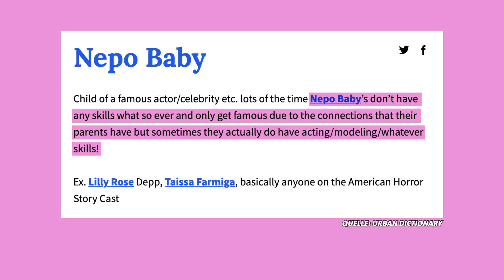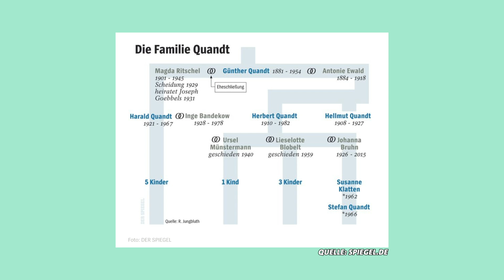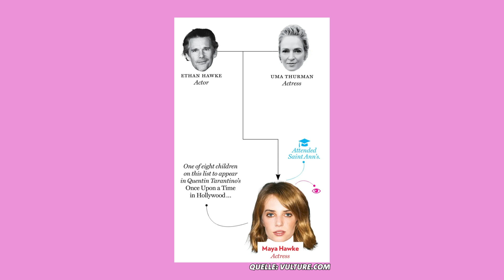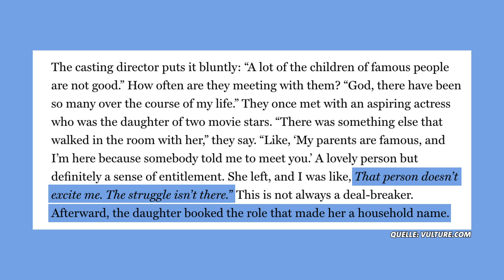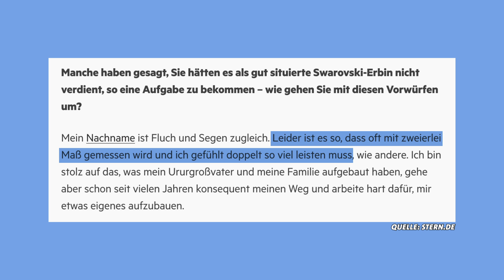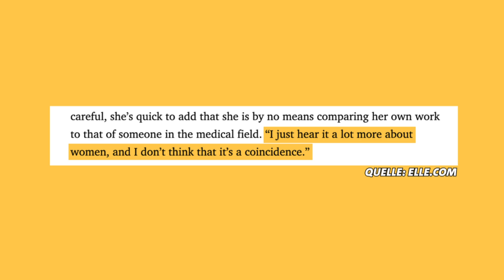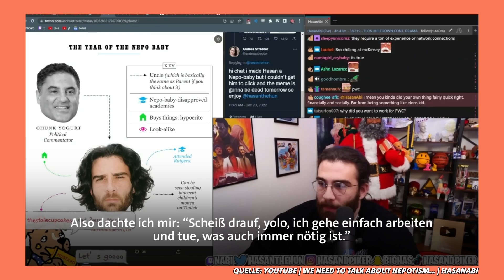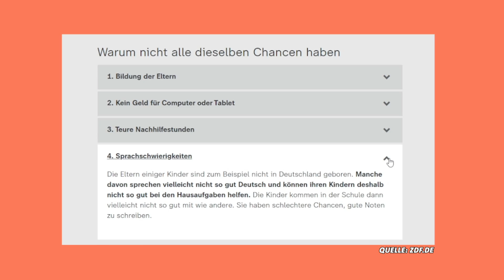Streit um Nepo-Babys: Erfolgreich nur wegen der Eltern?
Das Internet kann nicht aufhören, über Nepo-Babys zu reden. So werden die Kinder von berühmten oder einflussreichen Personen genannt. Von Lily-Rose Depp über Leni Klum bis hin zu Angelina Jolie: Dass Kinder in die Fußstapfen ihrer Eltern treten, ist nicht neu. Aber sie sind gerade in den Medien so präsent wie noch nie. Werden Nepo-Babys wirklich bevorzugt behandelt? Oder müssen sie doch genauso hart arbeiten wie alle anderen? Ist der Druck, einem großen Namen gerecht zu werden, auch eine Belastung? Und können sie überhaupt Talent haben oder sind sie nur wegen ihren Eltern da, wo sie sind? Walerija möchte ihren Senf zu dieser Diskussion auch dazugeben, schaut sich die Stammbäume und Aussagen der Nepo-Babys genauer an und findet, dass das nicht nur sinnloser Hate ist, sondern eine wichtige Diskussion, die längst überfällig war.
Unsere WhatsApp Nummer: 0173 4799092
CREDITS:
Redaktion & Moderation:  Walerija Petrova
Kamera: Nina Schledt
Schnitt: Hanna Naumann
CvD: Antje Barthold
Redaktionsleitung: Michael Bart
VIDEOKAPITEL:
00:00 Das Internet streitet über Nepo-Babys
01:36 Was heißt Nepo-Baby überhaupt?
03:32 Das Nepo-Baby-Universum ist groß
06:58 Haben es Nepo-Babys wirklich leichter?
11:05 Was sind die Schattenseiten?
13:35 Privilegien anzuerkennen ist nicht leicht
17:04 Warum die Diskussion wichtig ist